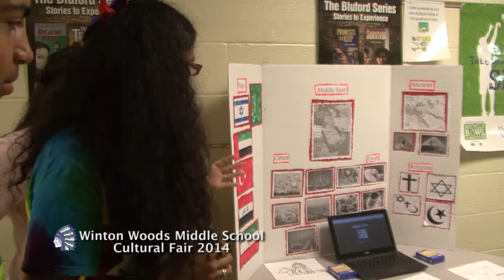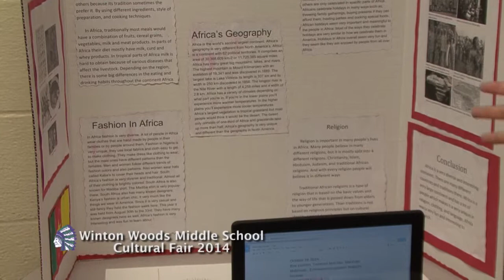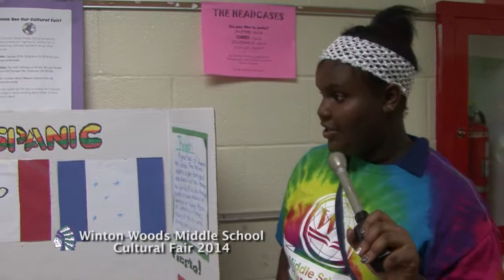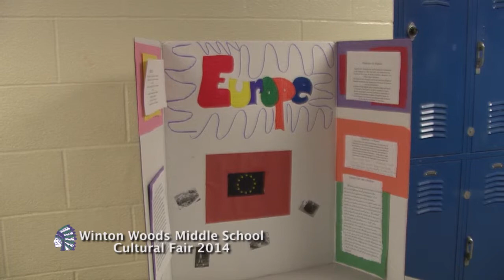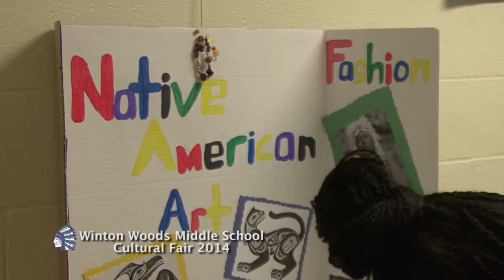Winton Woods Update: November 2014